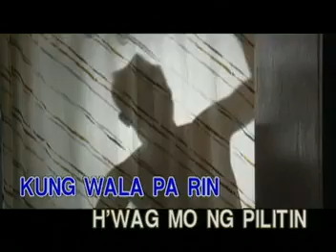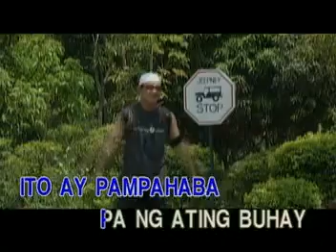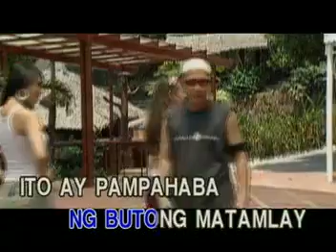02. OTSO-OTSO - Bayani Agbayani | Vicor (re-upload)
VCD Title: Hapi-Hapi Hits (Ngayon at Noon)
Record Label: Vicor Music Corporation
VCD Release: June 24, 2004
Catalog No.: VCD-W-277